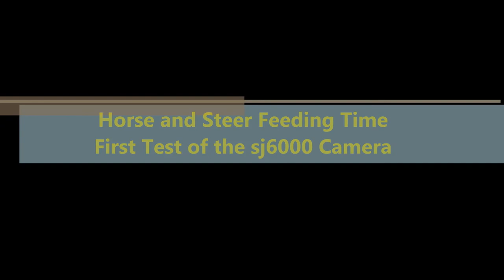Angus Beef Steers and Horse Feeding Time First Test of sj6000 Camera